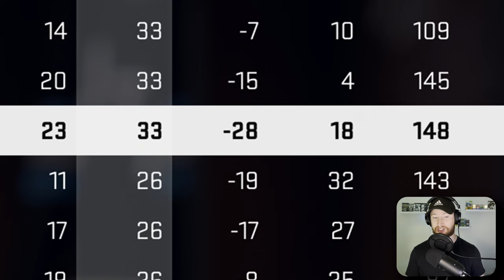NHL 25: Goalie Be a Pro #5 - "The Search Continues 🧐"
We are indeed still trying to get a win as a Utah Hockey Club goaltender. It's taking far longer than I would have hoped, but maybe today is the day. 👀